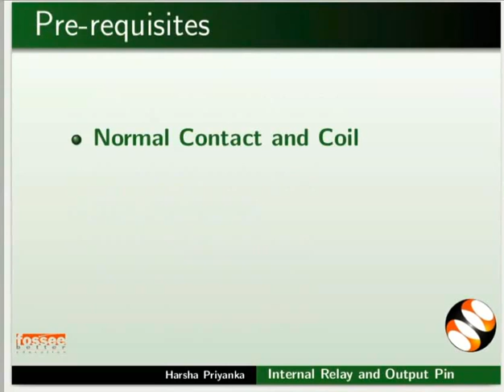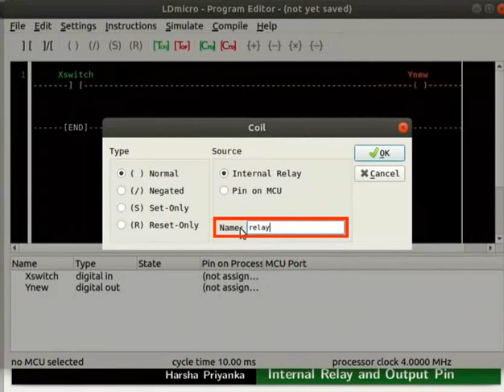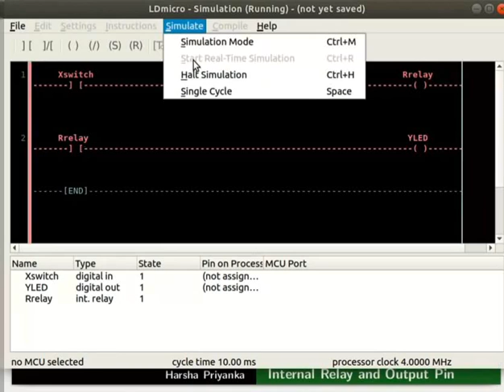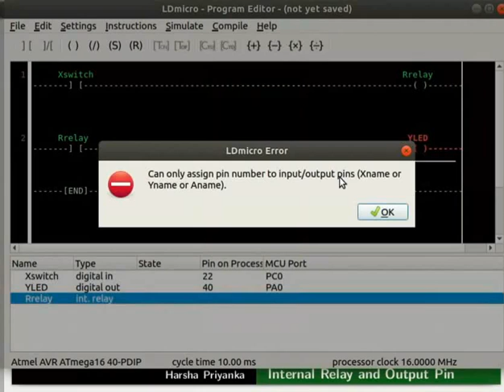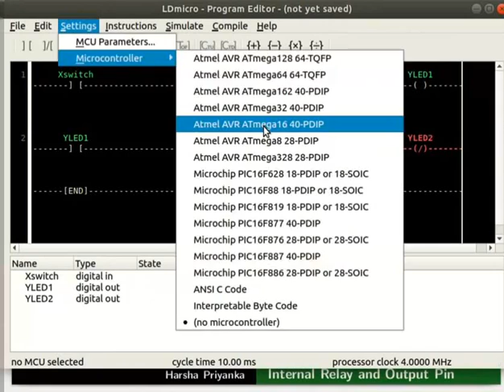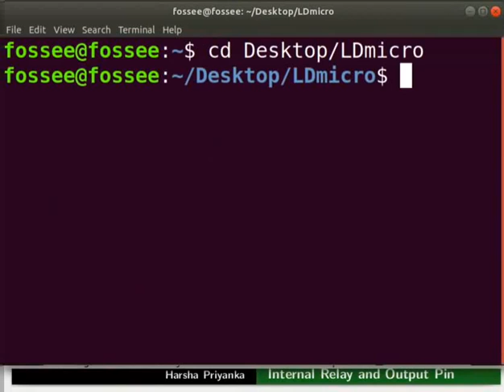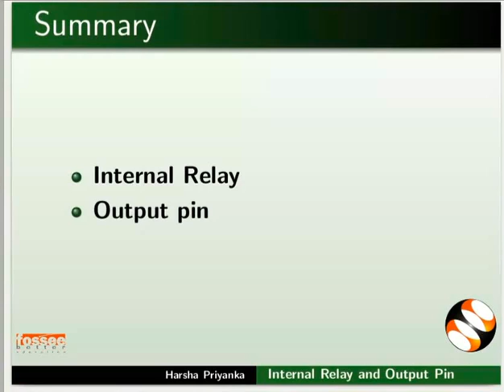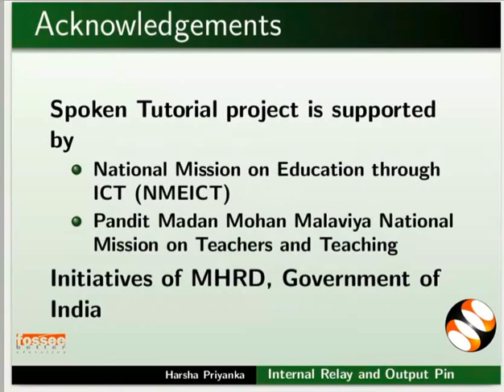Internal Relay and Output pin-English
Connection of SMPS and USBasp to the Mainboard
Insert Contact and Coil and configure the Coil as Internal Relay
Insert a new rung below
Insert Contact and Coil in the new rung and configure the Contact as Internal Relay
Real-time simulation of Internal Relay
Insert Contact and Coil
Insert Contact and Coil in the new rung and configure the Contact as Output pin
Real-time simulation of Output pin
Make hardware connections for the Output pin using Traffic light module and Switchboard module
Working of Output pin on hardware